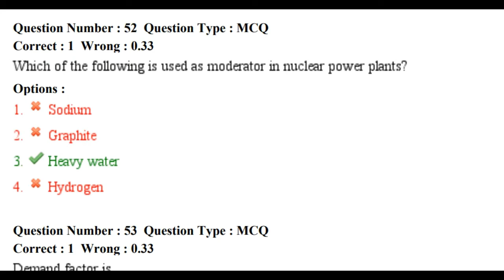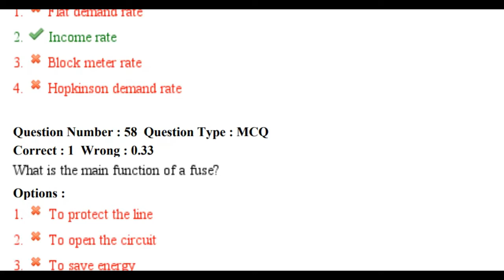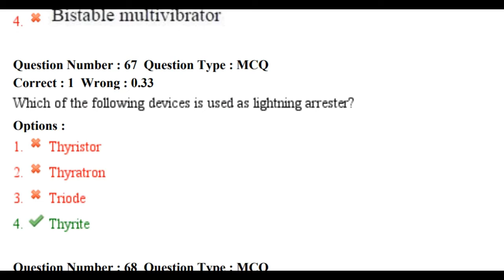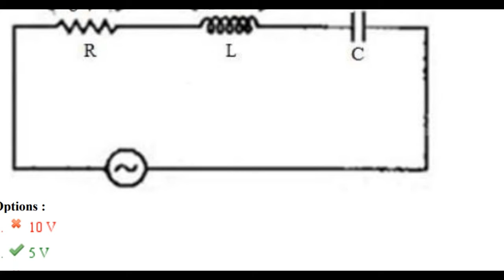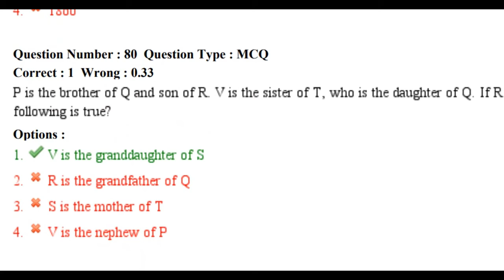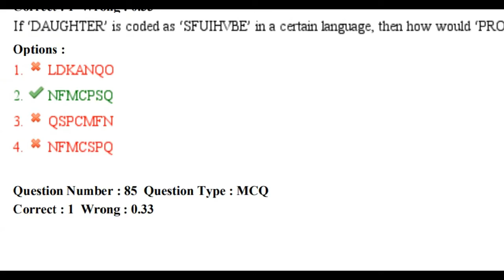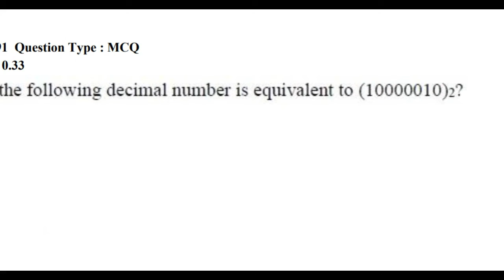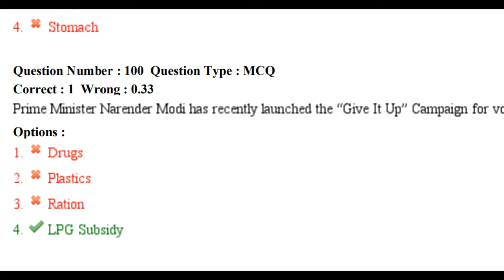Lucknow Metro Question Paper Set- 2